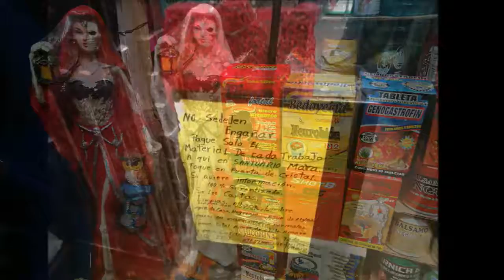29-XII-2016 Grand Mayan - Baby Turtle Release - 3 Palos Lagoon - City Tour Acapulco by Rudy Fregoso